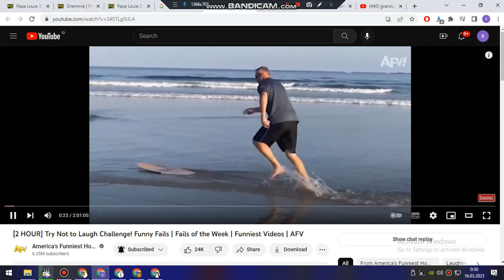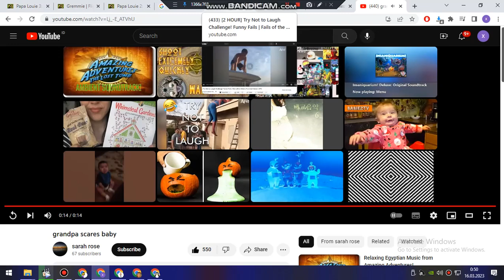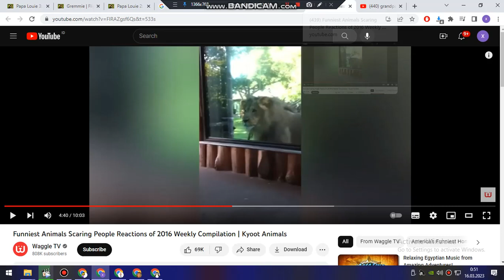Russia's Funniest Home Videos - All Funny Fails Season 1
It Comes With All Of Those Funny Fails! Enjoy!

I Don't Know Who Owns Music And These Fail Clips.